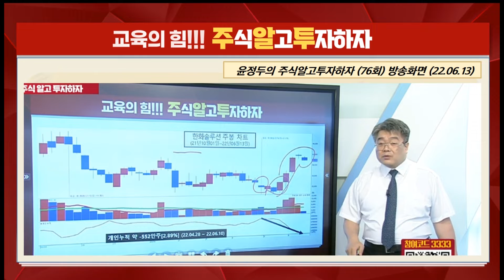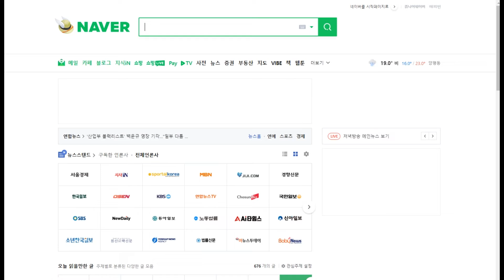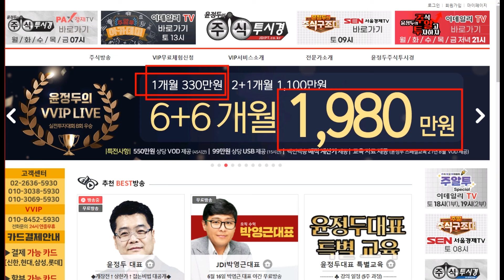[한화솔루션 종목 특별교육] 케미칼·태양광 부문 수혜 전망" & '태양광 모듈' 관세 면제 추진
◆배터리 소재 분야 경쟁력 강화

★ 2022년 06월 16일 00:36

★ 2022년 06월 12일 21:20

★2022년 06월 08일 21:00

★2022년 06월 04일 13:00

◆애플 부품 공급 기대감

★ 2022년 06월 12일 21:20

★2022년 06월 06일 21:09

★2022년 06월 01일 22:03

◆MLCC 이형필름 생산 확대

★2022년 06월 14일 09:57

♣ 윤정두대표와 함께하는
★ 1개월 원금회복 프로젝트

♣ 실전투자대회 7,681% 신화
★ 윤정두대표의 35년 노하우
★ 실전필살기 VOD 발매기념

♣ VOD정가 154만원/50%할인
★ 154만원 VIP 1개월권 증정

♣ 윤정두 대표와 함께하는
★ 1개월 원금회복 VIP 서비스

★ 1개월 정가 154만원

★ 원금회복 특별 프로젝트
★ VOD + VIP 1개월 77만원

◆매출액 초고속 성장 순항

★ 2022년 06월 14일 15:34

★ 2022년 06월 14일 07:00

★ 2022년 06월 13일 22:38

★ 2022년 06월 11일 07:00

♣ 노터스 6연속 상↑특별 EVENT
★ 하루 3명 마감 = 잔여 2명

▶ 결제자 01. you

★ 1개월 = 99만원 + 추가 2주일
★ 2+1개월=198만원 + 추가1개월

▶ 13 월 한일사료 20%↑폭등
▶ 13 월 청담글로벌 23%↑폭등

▶ 10 금 라닉스 상한가↑
▶ 10 금 모트렉스 상한가↑

▶ 09 목 노터스 6일↑상한가
▶ 09 목 KGETS 18%↑폭등

▶ 08 수 LG화학 5%↑폭등

▶ 07 화 한국항공우주 10%↑
▶ 07 화 에스에너지 상한가↑

♣삼성전기 PER 9.1
◆역대최저 밸류에이션

★ 2022년 06월 13일 22:38

★ 2022년 06월 12일 21:20

★2022년 06월 08일 22:39

◆태양광 기대감에 급등
◆'노보룹' 업사이클 공동 투자

★ 2022년 06월 12일 21:20

★2022년 06월 07일 21:00

◆누리호 발사 앞두고 상승세

★ 2022년 06월 12일 21:20

★2022년 06월 09일 15:31

★2022년 06월 08일 07:00

★2022년 06월 07일 21:00

★2022년 06월 07일 10:58

◆램리서치와 D램 생산 효율 개선

★2022년 06월 16일 00:36

★2022년 06월 12일 21:20

★2022년 06월 08일 22:39

♣KG ETS 86%↑폭등
◆쌍방울 가처분신청 각하

★2022년 06월 15일 23:19

★ 2022년 06월 14일 15:34

★ 2022년 06월 13일 22:38

★ 2022년 06월 13일 21:00

★ 2022년 06월 12일 21:20

★ 2022년 06월 10일 15:32

★ 2022년 05월 29일 21:21

◆ 6월 핵심 주도 포트폴리오

◆SK하이닉스 & LG화학
◆기아 & 에코프로비엠
◆삼성전기 & LG이노텍
◆한화솔루션 & 현대로템
◆한국항공우주
◆노터스 & 청담글로벌

★2022년 06월 12일 21:20

시황 에코프로비엠 기아 한화솔루션 한국항공우주 (0614)

시황 SK하이닉스 LG화학 기아 에코프로비엠 한국항공우주 (0613)

시황 SK하이닉스 LG화학 에코프로비엠 삼성전기 (0612)

한국항공우주 씨아이에스 현대로템 노터스 (0609)

현대로템 노터스 삼성전기 LG화학 SK하이닉스 (0608)

한국항공우주 한화솔루션 노터스 OCI KG ETS (0607)

LG화학 한화솔루션 휴림로봇 OCI LG이노텍 LG화학 (0606)

-2005년 증권선물거래소(현KRX) 초청 강연